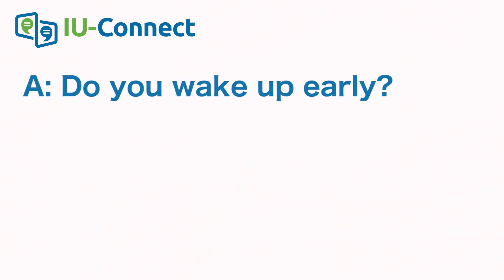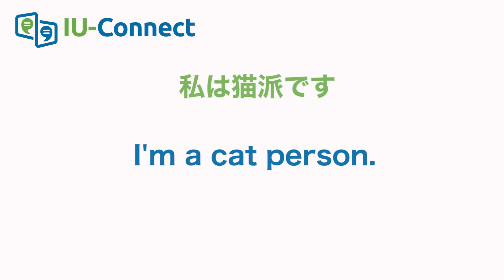「朝が弱い」って英語でなんていうの？ネイティブが使う｜IU-Connect英会話 #160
ところで、「朝が弱い」って英語でなんていうんでしょうか？
実は、英語の言い方は、他の場面でよく使える言い方です！
今回の動画でご紹介します。